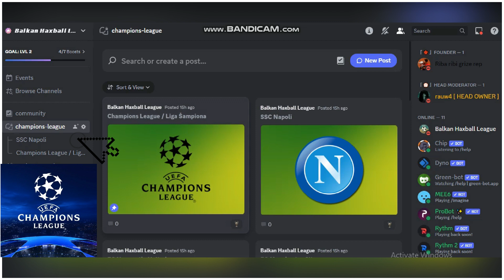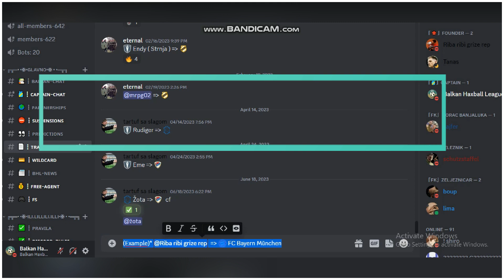Something new! │Balkan Haxball League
Izbaceni klasicni diskord kanali za timove,ubaceni unikatniji i ljepsi "kanali" za timove.
*Napomena-U sadrzaju videa nisu dodani svi klubovi iz Lige Sampiona.